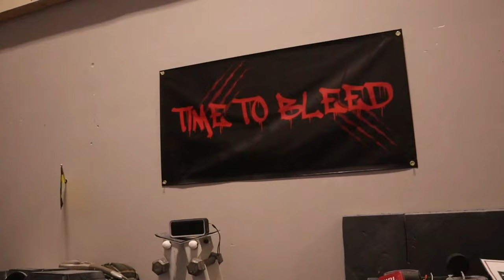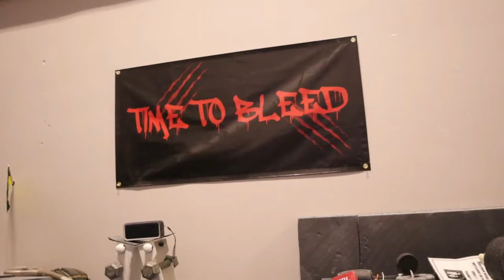Comp Season Day 181 - Floor Pommel Rings Vault Parallel Bars HighBar